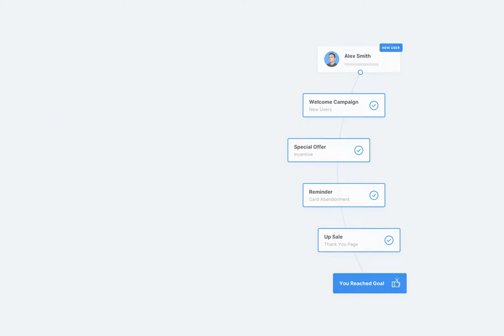Adoric extension for Shopify